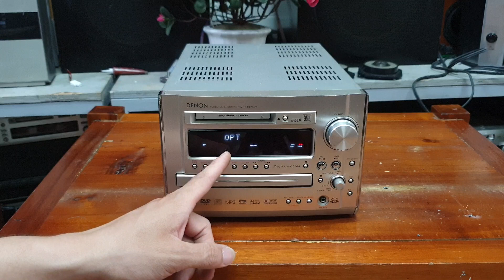Siêu Giải mã, Denon ME55DV. Giá 1.550k LH 0966594581 - 0979891682